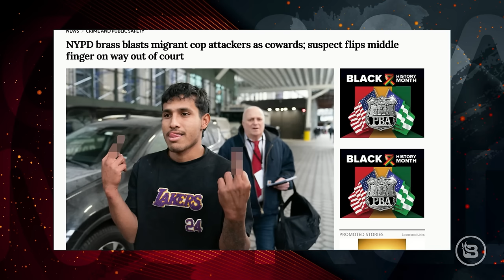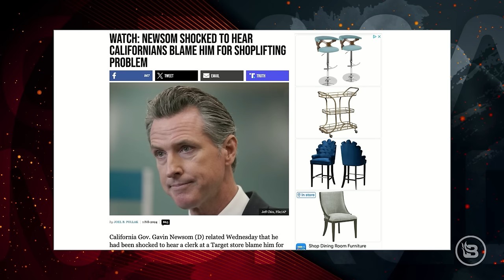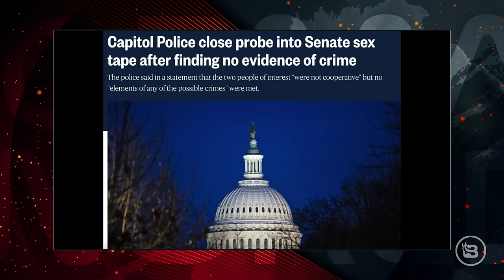Ins-erection in the Senate Room! | Guests: Bridget Phetasy and Ann Coulter | Ep 83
Tucker Carlson has a strong reaction to the Texas border issue. Matt Gaetz talks about the voting habits of "Karens." Plus, the Capitol Police announce no charges will be filed over the filming of a sex video in a Senate hearing room.

4:30- 17:12 Tucker Border
17:12- 39:04 Matt Gaetz Voting
39:04- 52:00 Capital Sex Tape
1:00:00 End of the World